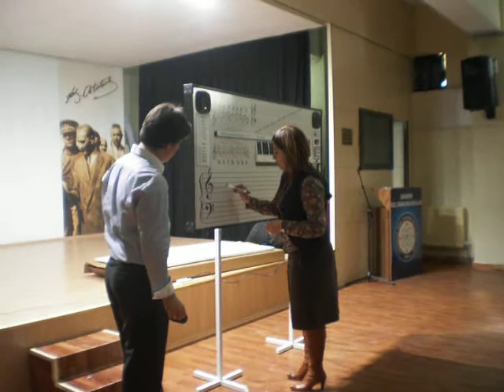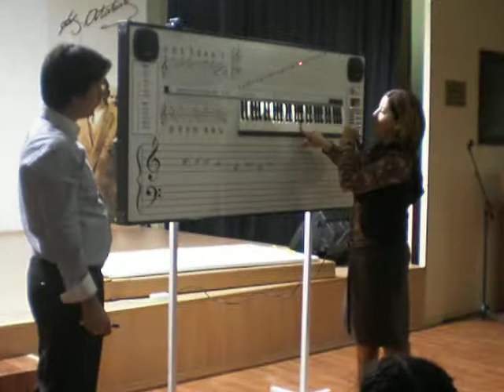akıllı elektronik müzik tahtası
elektronik akıllı müzik tahtası, müzik eğitimini severek görsel olarak anlamayı kolaylaştıran ,çocukların sıkılmadan nota ,öğreneceği harika elektironik  bir araçtır.